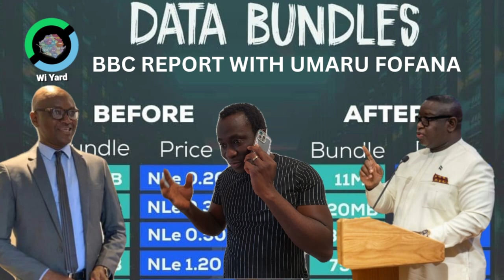BBC REPORT ON DATA PRICE INCREMENT IN SIERRA LEONE